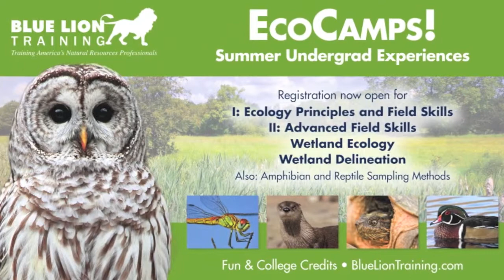College Credit Environmental & Ecology EcoCamps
These technical field skill EcoCamps are for environmental science students at an undergraduate or graduate level skill. These courses have a college credit option for those interested.